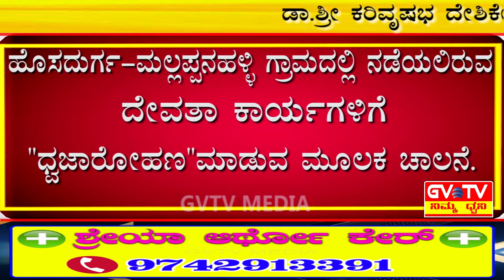ಹೊಸದುರ್ಗ-ಮಲ್ಲಪ್ಪನಹಳ್ಳಿ ಗ್ರಾಮದಲ್ಲಿ ನಡೆಯಲಿರುವ ದೇವತಾ ಕಾರ್ಯಗಳಿಗೆ"ಧ್ವಜಾರೋಹಣ"ಮಾಡುವ ಮೂಲಕ ಚಾಲನೆ.GVTV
ಡಾ.ಶ್ರೀ ಕರಿವೃಷಭ ದೇಶಿಕೇಂದ್ರ ಶಿವಾಯೋಗೀಶ್ವರ ಸ್ವಾಮೀಜಿಗಳಿಂದ ಶ್ರೀ ಕಂಬದ ನರಸಿಂಹಸ್ವಾಮಿ ದೇವಾಲಯದ ಧಾರ್ಮಿಕ ಕಾರ್ಯಗಳಿಗೆ ಗ್ರಾಮಸ್ಥರು ಮತ್ತು ಭಕ್ತಾದಿಗಳ ಸಮ್ಮುಖದಲ್ಲಿ ಧ್ವಜಾರೋಹಣ ಮಾಡುವ ಮೂಲಕ ಅಧಿಕೃತ ಚಾಲನೆ ಕೊಟ್ಟ ಶ್ರೀಗಳು.